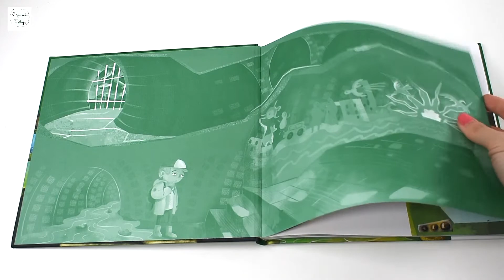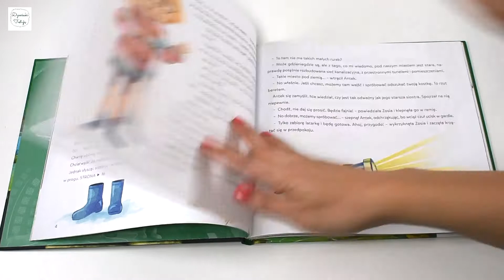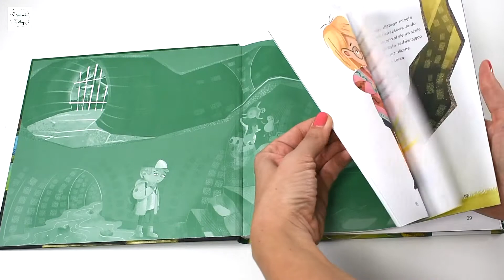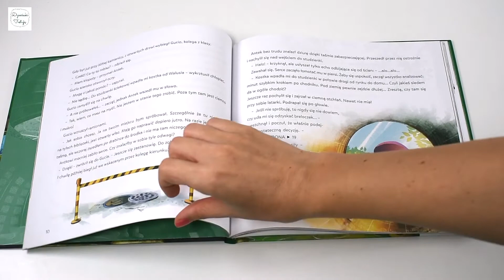CZYTAM I DECYDUJĘ: PRZYGODA W KANAŁACH. Recenzja książki